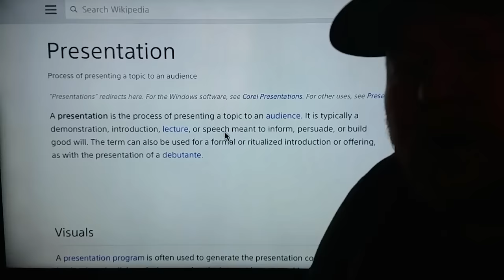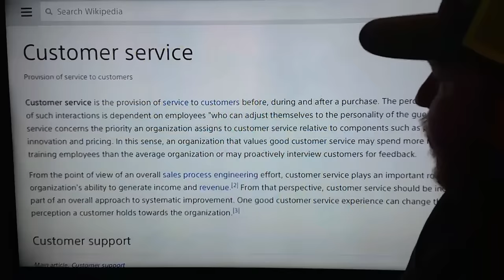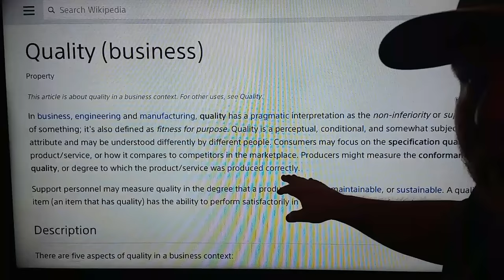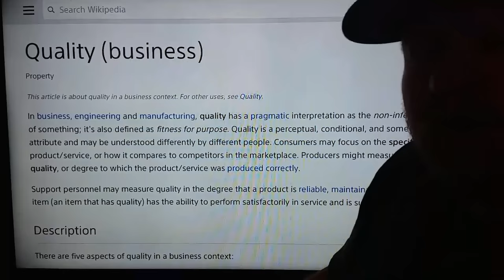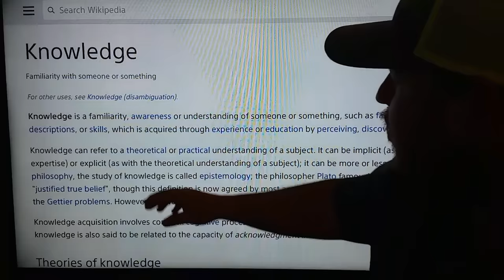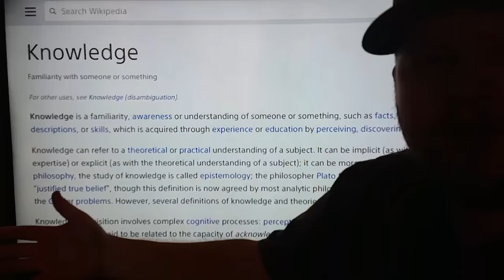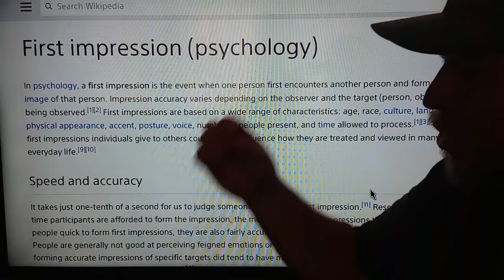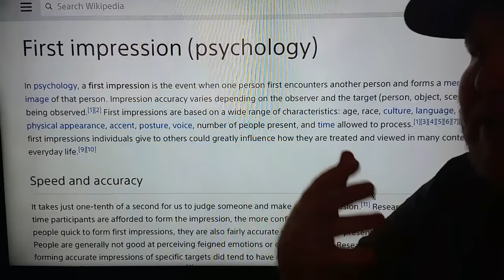Lawn Care Tips For Business Owners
Tips For a Lawn Care Business owners.  If you can master these skills you can be successful in any business.